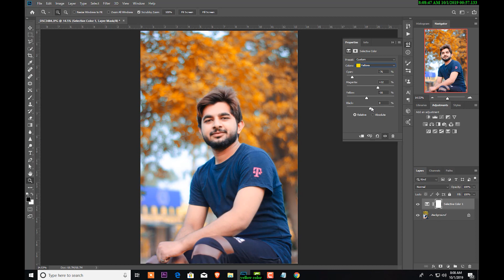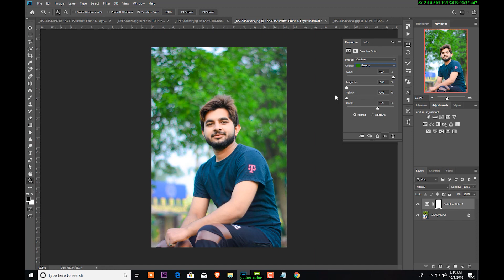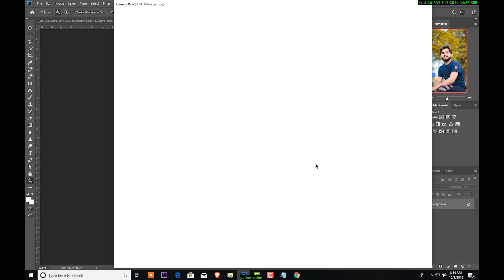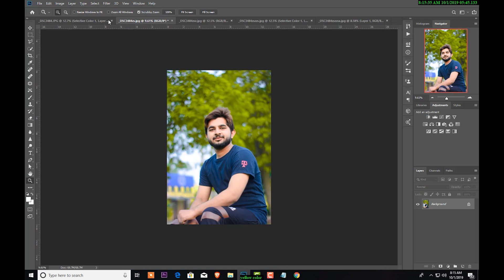How to change the grass color in Photoshop | Bilal Studio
Level Photo_Shoot,Wedding, Events_Shoot Indoor_Outdoor, Video, Audio, Music And Songs.

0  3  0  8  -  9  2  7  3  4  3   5  .

Second My YouTube Channel For Songs
Keep supporting .